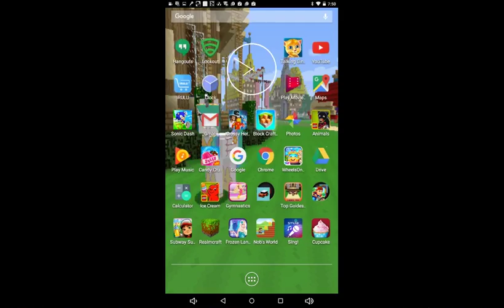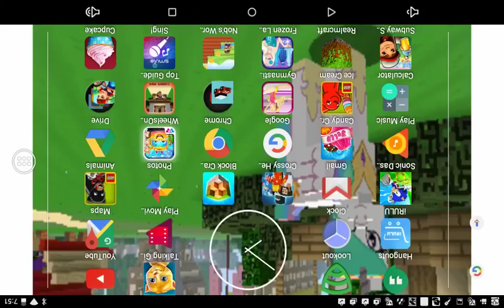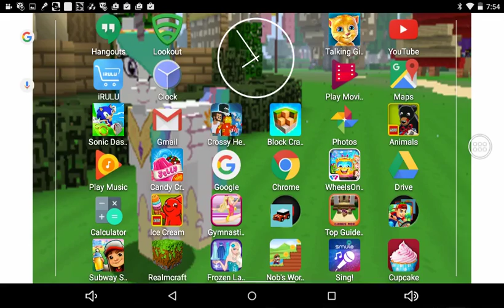December 31, 2016